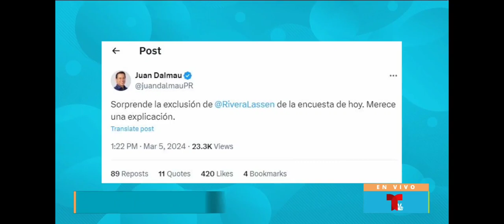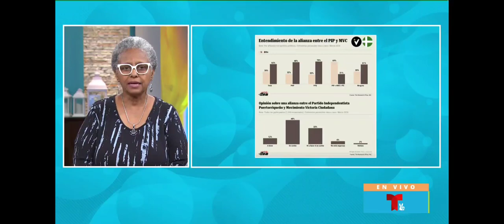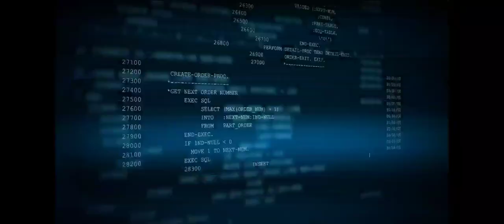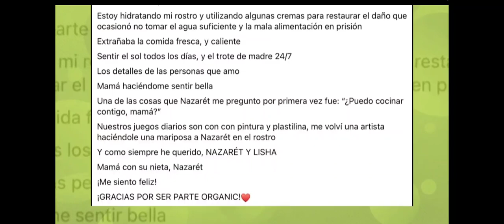dia a dia